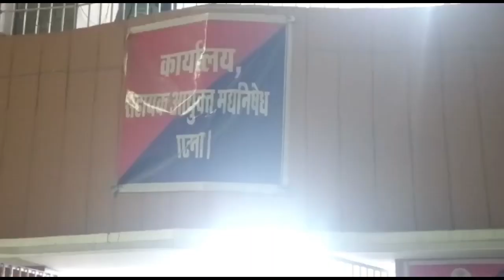दीघा का वार्ड पार्षद प्रत्याशी शराब के नशे में धुत मध निषेध के हत्थे चढ़ा ।।